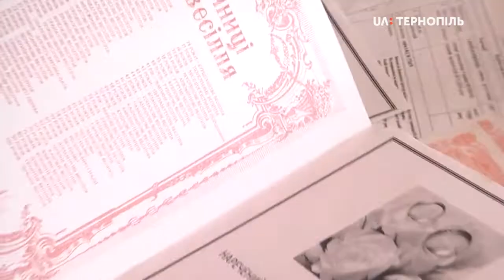У Тернополі вперше вручили повторні свідоцтва про одруження двом парам